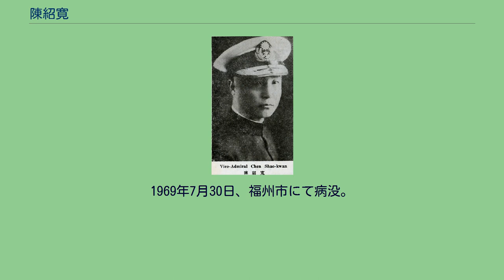陳紹寛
陳 紹寛（ちん しょうかん）は中華民国の海軍軍人。
国民政府において海軍部長、海軍総司令として10数年にわたり海軍の最高指導者をつとめた。
字は厚甫。
15歳で福州格致学院に入るなど当初は学問の道を志していた。
17歳で南洋水師学堂に入学し、海軍の教練を受ける。
1908年（光緒34年）に卒業して「通済」に配属され、以後、順調に昇進を重ねていく。
1914年（民国3年）、海軍総司令部副官となり、さらに海軍少校の地位を授かった。
1915年（民国4年）、アメリカに留学し、その翌年にはイギリスに移って駐英公使館付海軍武官となった。
1920年（民国9年）、パリ講和会議に中国海軍代表として出席し、さらにロンドンで開かれた国際国際航空路会議の代表にもなった。
同年、帰国している。
1922年（民国11年）、海軍総司令部参謀に任ぜられ、海軍上校の位も授与された。
翌年「応瑞」の艦長に任ぜられ、海軍中将に昇進している。
1926年（民国15年）9月、第2艦隊司令長官に昇進した。
同年11月、艦隊を率いて、国民革命軍に起義している。
北京政府時代の陳紹寛 国民政府では、軍事委員会委員等に任ぜられ、1928年（民国17年）12月に軍政部海軍署が創設されると、陳紹寛が署長となった。
翌1929年（民国18年）4月、海軍部が創設されると、陳は政務次長に任ぜられる。
そして海軍部長楊樹荘が福建統治への専念（楊は福建省政府主席も兼任していた）を望んだため、翌月には陳が代理部長として事務を司ることになった。
1930年（民国19年）4月には第2艦隊司令を、12月には海軍江南造船所所長を兼任した。
翌1931年（民国20年）12月、蔣介石下野に伴う改組により、陳紹寛が海軍部部長に昇進する。
1935年（民国24年）9月、海軍上将の位を授与された。
1938年（民国27年）1月、海軍部は海軍総司令部に改組され、そのまま陳が海軍総司令に就任している。
日中戦争（抗日戦争）でも一貫してその地位にあり、海軍を統率して日本軍を相手に戦った。
1945年（民国34年）9月、何応欽とともに南京での日本軍降伏受諾式典に参加した。
しかし同年12月、陳紹寛は海軍総司令の職から罷免されてしまう。
しかも海軍総司令部も廃止され、軍政部海軍処（処長は軍政部長の陳誠が兼任）に改組されてしまった。
陳紹寛は故郷に引退し、以後は戦略顧問委員会委員などの地位を提示されても就任しようとしなかった。
1949年、中国国民党革命委員会（民革）に参加する。
蔣介石からの台湾移動の要請も拒否し、陳紹寛は大陸にとどまった。
中華人民共和国では、華東軍政委員会委員、福建省人民政府副主席、全国人民代表大会代表、民革中央副主席などを歴任している。
1969年7月30日、福州市にて病没。
享年81。